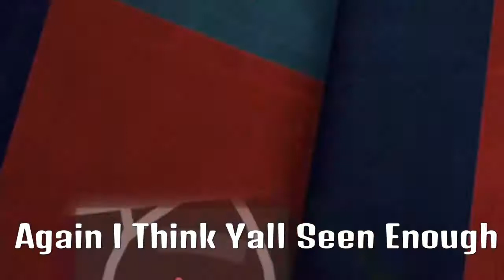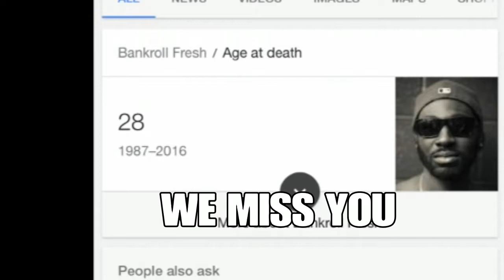Lzzzz R.I.PBankrollFresh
SHAREfactory™